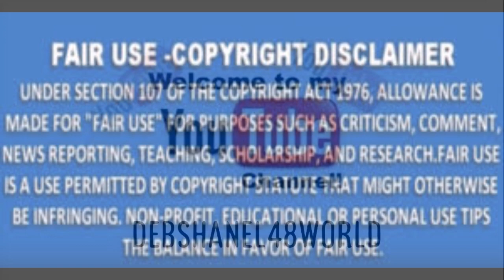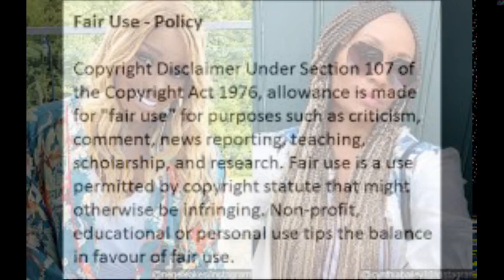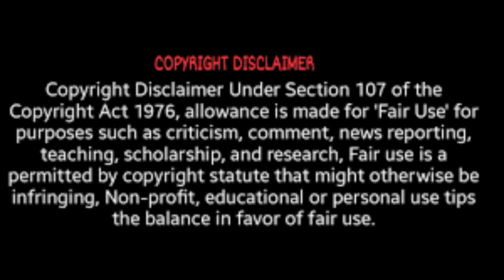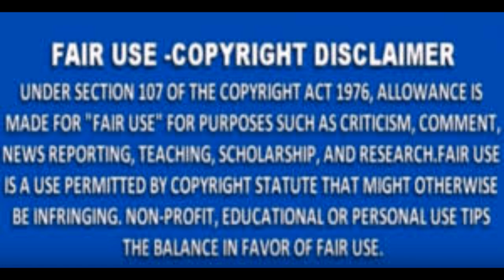Cynthia Bailey From The RHOA Was Asked What Would You Do Or Say If Nene Leakes Left The Show Review